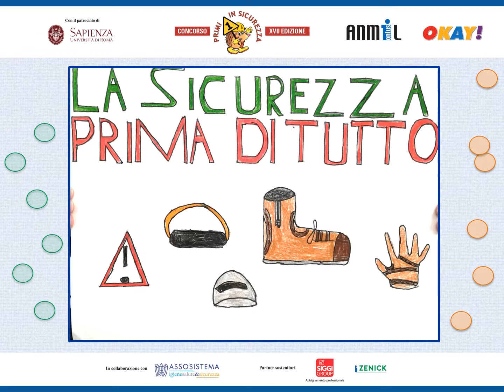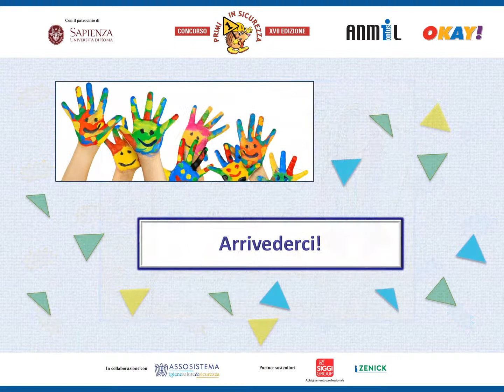Primi in sicurezza 2019 - I.C. "San Giovanni Bosco" di Polignano a Bari (BA) 1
I vincitori della XVII edizione del Concorso nazionale “Primi in Sicurezza” promosso da ANMIL e OKAY!